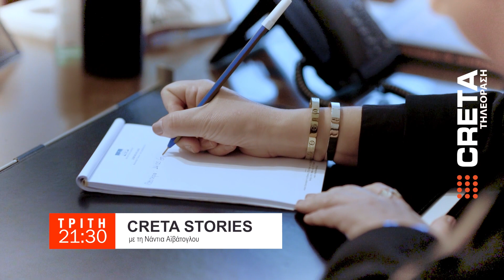CRETA STORIES | ΤΡΙΤΗ 21:30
“CRETA Stories”   η νέα εκπομπή της τηλεόρασης CRETA με την Νάντια Αϊβάτογλου, κάθε Τρίτη στις 21:30.  Θα παρουσιάζονται πρόσωπα και
θέματα διαφόρων δραστηριοτήτων όπως η πολιτική, οι επιστήμες, η κοινωνία, ο πολιτισμός, η υγεία κ.α. με κοινή αφετηρία την Κρήτη.

Καλεσμένη είναι η Σέβη Βολουδάκη. Βουλευτής Χανίων με την Νέα Δημοκρατία. Μιλάμε για τις προκλήσεις της πολιτικής, για τον αείμνηστο Μανούσο Βολουδάκη με τον οποίο συμπορεύτηκε για είκοσι χρόνια αλλά και για όλα εκείνα που την συνδέουν με την αγαπημένη της Κρήτη.